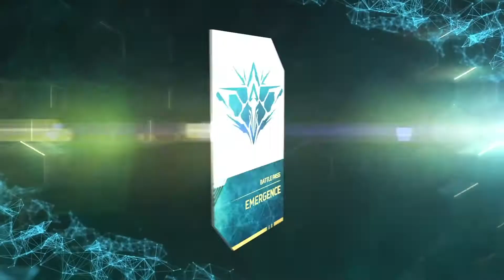APEX LEGENDS: EMERGENCE BATTLE PASS TRAILER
Buy the Battle Pass and battle through Daily and Weekly Challenges to earn unique rewards like cosmetic sets for Seer, Valkyrie, and Horizon, XP Boosts, music packs and more! At level 25, spread Valkyrie’s wings in her Legendary “Aerial Evolution”, and after 50 levels shine bright with Horizon’s “Biotic Luminary” skin. If you’re a completionist, reach triple digits and unlock the Reactive Volt’s Symbiotic Relationship and Fatal Injection recolor. Grab the bundle to instantly unlock the first 25 levels. Step out in style with the Apex Legends: Emergence Battle Pass.

Apex Legends™ is a free-to-play hero shooter game where legendary characters battle for glory, fame, and fortune on the fringes of the Frontier. Play for free now on Xbox One, Xbox Series X|S.